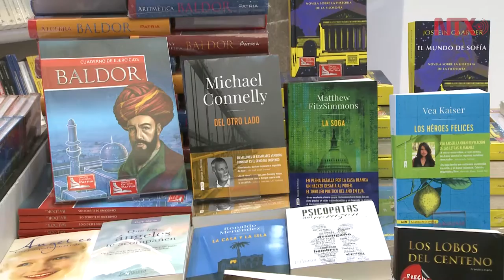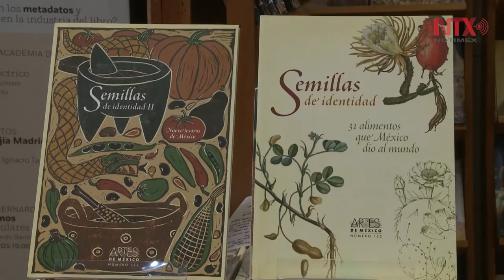Inauguran la 38 Feria Internacional del Libro de Minería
La fiesta editorial más importante de la CDMX se lleva a cabo del 23 de febrero al 6 de marzo